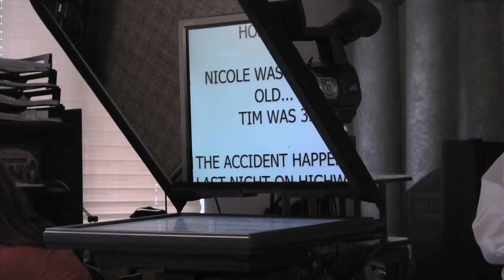Television Commercial With Music 60 sec.